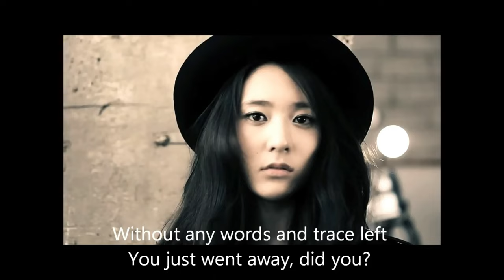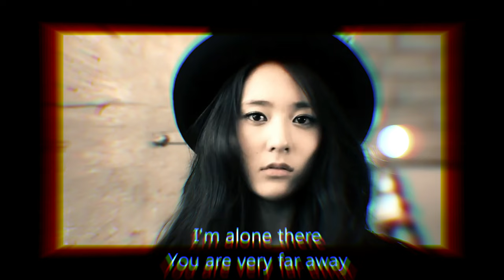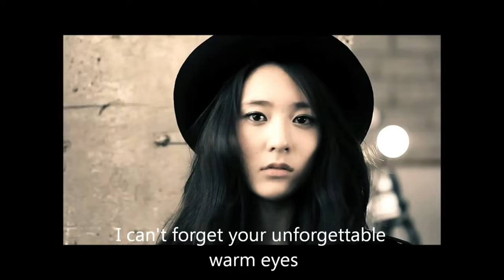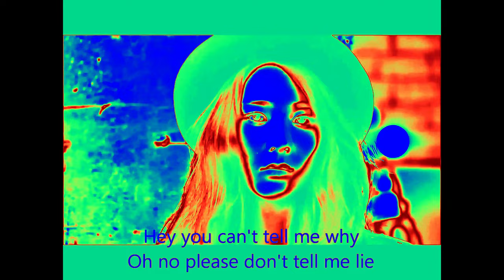MAD SOUL CHILD - DEAR - JINSIL - DJ JOE 2023 DANCE REMIX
MAD SOUL CHILD - DEAR - JINSIL- REMIX OF A CLASSIC SONG FROM 2012 MADE IN KOREA AND IS ON THE SOUNDTRACK FOR THE MOVIE
 " THE MAN FROM NOWHERE "
HERE IS THE LINK OF THE ORINGAL SONG AND A VIDEO OF "JINSIL "
SINGING THE SONG LIVE...
youtu.be/79pMadlSSyI

JINSIL IS THE ORIGINAL ARTIST